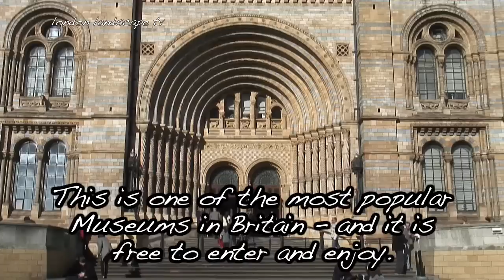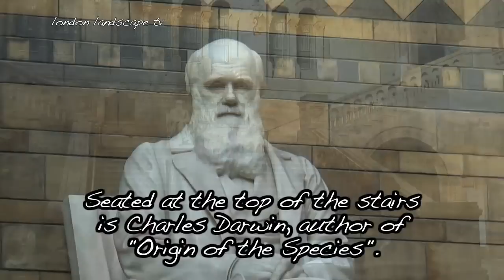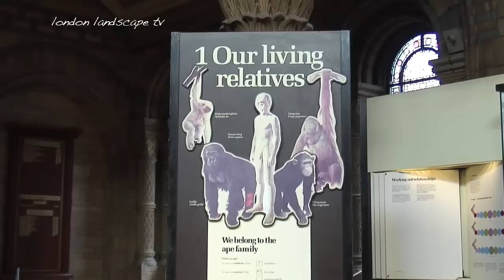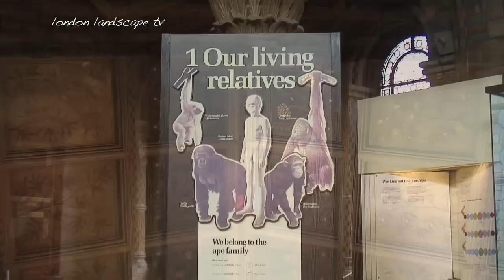Dinosaurs! A visit to the London Natural History Museum (HD)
The Natural History Museum (South Kensington tube station) houses one of the largest collections of dinosaur skeletons and fossils in the world. The museum brings these great beasts from millions of years ago to 'life' either by rebuilding their skeletons or by using 3D life-sized animated models. This episode reveals just some of the best exhibits - but there are many more and you'll need a whole day to explore the entire museum.
The museum is free for everyone to enter and enjoy.
The museum also celebrates the work of CHarles Darwin of 'evolution of the species' fame.

London's museums are amongst the largest and most respected in the world; great labyrinthine buildings housing treasures from history. I'll be visiting many of the great museums in the capital over the coming weeks so that if you come to London, you'll know to put these great cathedrals of history on top of your 'must see' list.